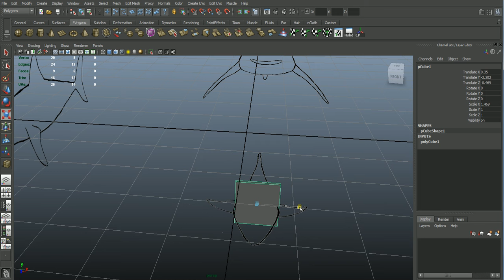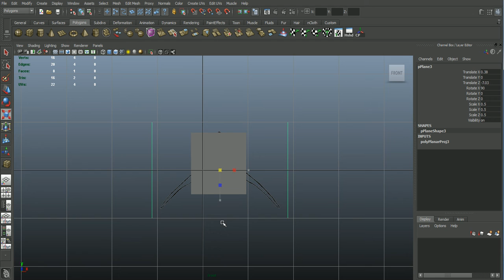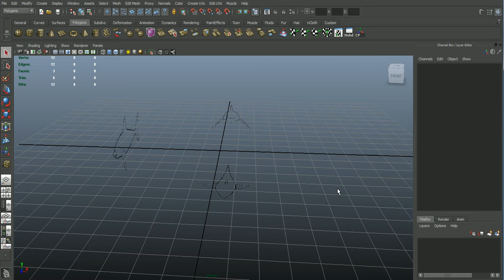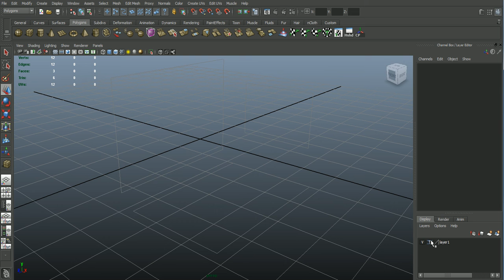2.การปรับสัดส่วนภาพต้นแบบ